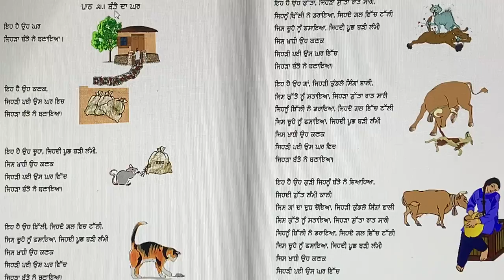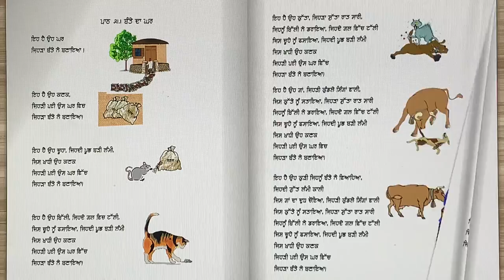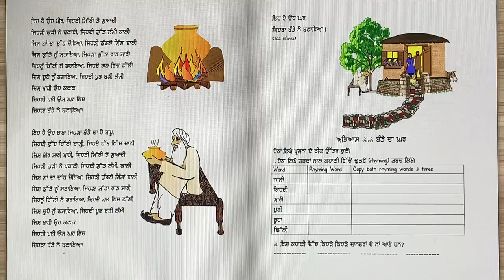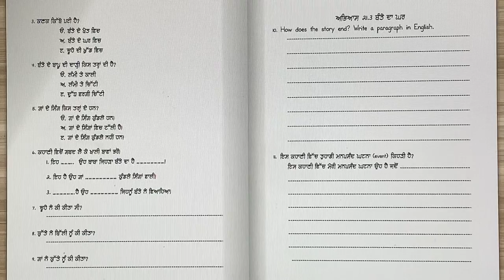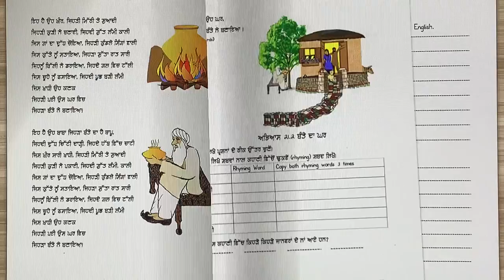PSL Reader 4A: Lesson 21- Bantay Da Ghar